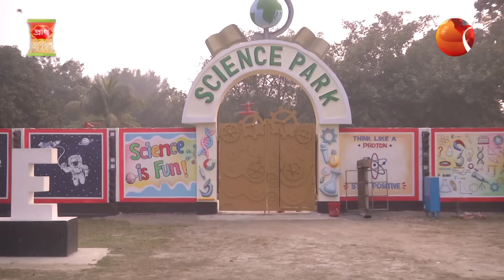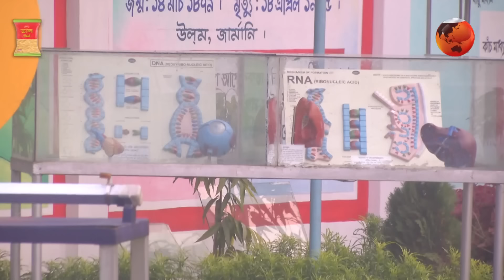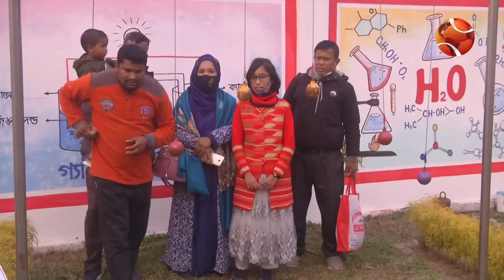প্রাচীরের ভিতরে থেকেই বাহিরের সবকিছু দেখা যায় যেখানে | Rangpur | Science Park | Channel 24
প্রাচীরের ভিতরে থেকেই বাহিরের সবকিছু দেখা যায় যেখানে

»» Office Address:
Bangladesh.